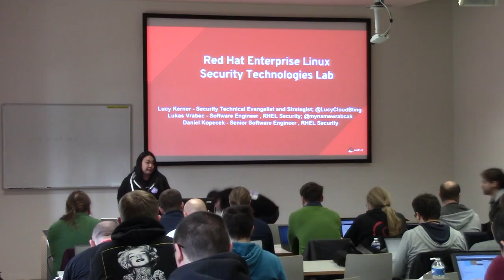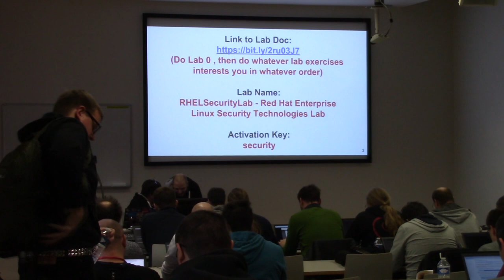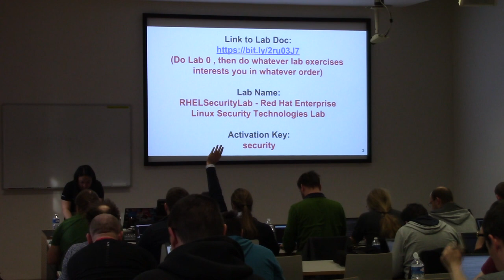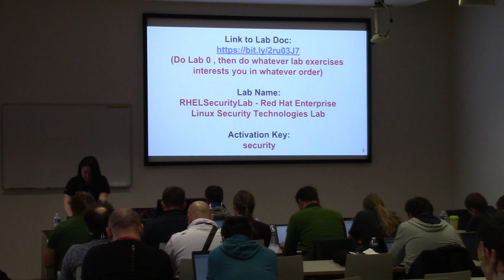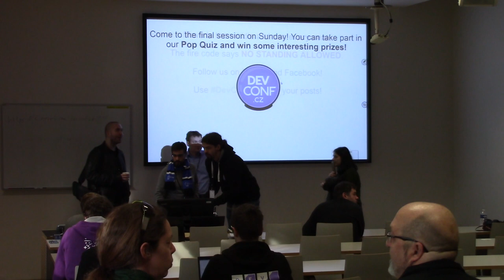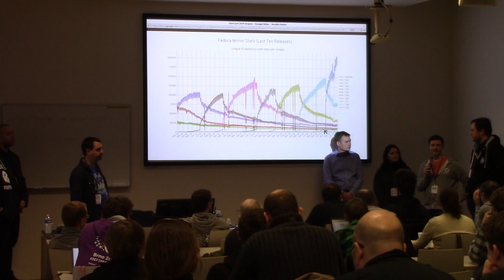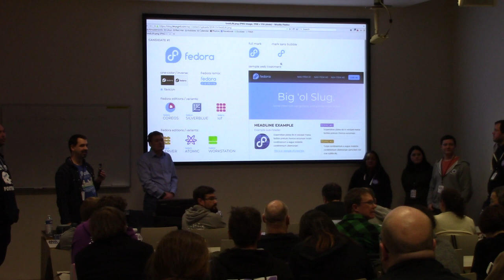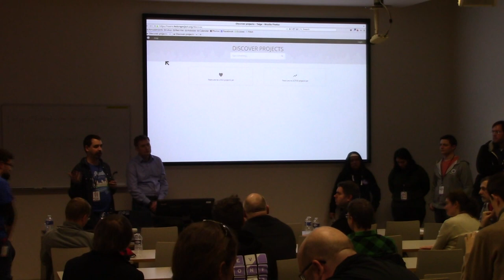Red Hat Enterprise Linux Security Technologies Lab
Presentation name: Red Hat Enterprise Linux Security Technologies Lab
Speakers: Lucy Kerner, Daniel Kopeček, Lukas Vrabec
Description:  In this lab, you'll learn about the built-in security technologies in Red Hat Enterprise Linux. Specifically, you will do a series of hands on lab exercises on: OpenSCAP, SELinux, Network Bound Disk Encryption, USBGuard, IPsec to encrypt all host to host communication within an enterprise network, audit, Audit Intrusion Detection Environment (AIDE), Red Hat Identity Management, GNU Privacy Guard (GPG) ,and firewalld to dynamically manage firewall rules. Finally, you will make multiple configuration changes to your systems across different versions of Red Hat Enterprise Linux running in your environment, in an automated fashion using Red Hat Ansible Automation, using the Systems Roles feature.

If you want to participate in this hands-on lab, please be sure to bring a laptop to the event with a SSH client and web browser (Firefox with plugins disabled recommended).